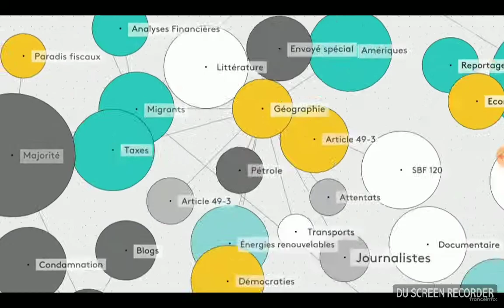Franceinfo: | Début du JT de 23h30 avec Fanny Conquy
Début du JT de 23h30 présentée par Fanny Conquy qui fais son retour sur franceinfo:

Tous les droits sont à franceinfo